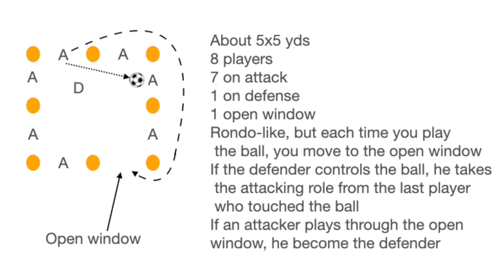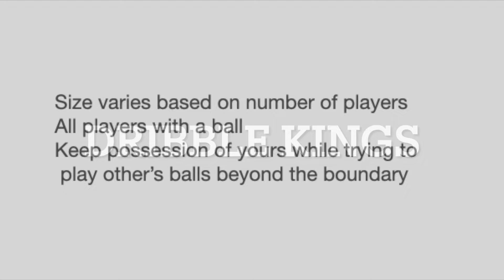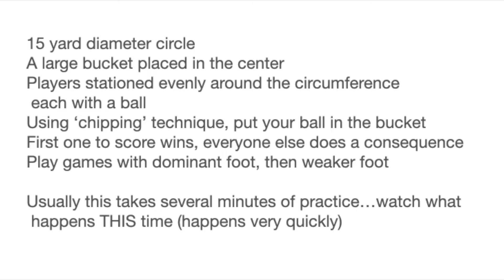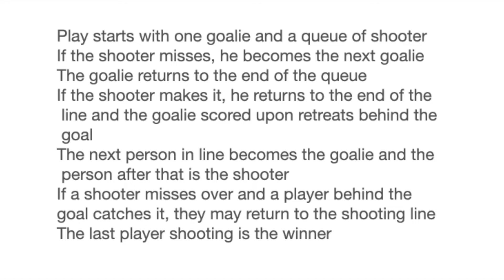2021 12 11 WHS Training Games